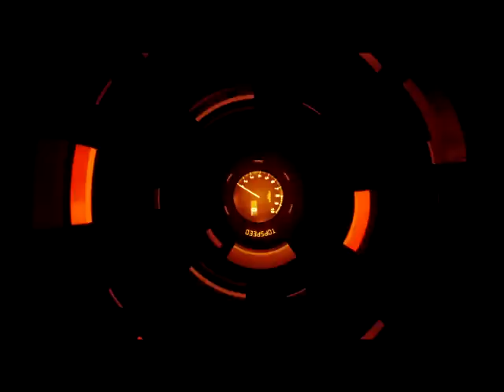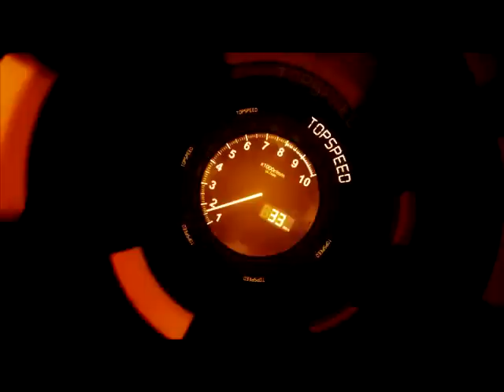Boli sme pri večernej predpremiére novej Hondy Civic TopSpeed.sk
TopSpeed.sk prináša krátke video z večernej predpremiéry 9. generácie Hondy Civic. Viac info a fotiek na